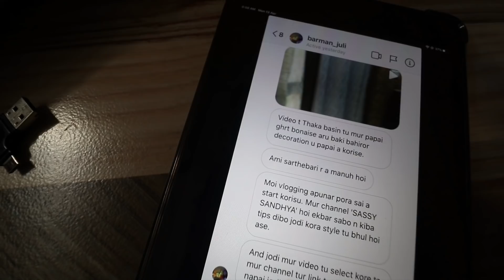বলক বিহু খাব মোৰ লগত - Going to different places in Assam virtually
its a different kind of vlog